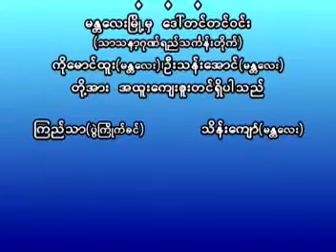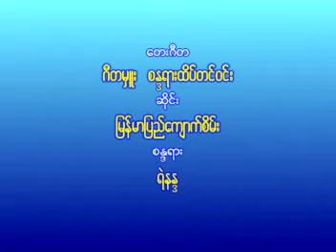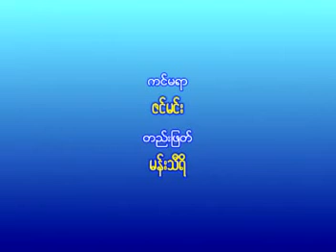Dithapharana Metta - Dhamma Song